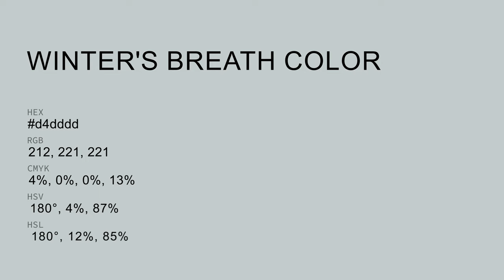Winter's Breath color d4dddd hex color - Grey color - Warm color d4dddd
What color is Winter's Breath ? d4dddd hex color - Grey color - Warm color d4dddd

Hex d4dddd Color Code is also known as Winter's Breath color.

Hex d4dddd Color code in RGB color code model is created after adding 83.14% red color, 86.67% green color and 86.67% blue color.
Hex d4dddd Color code in CMYK color (process color) code model is generated after subtraction of 4% cyan, 0% magenta, 0% yellow and 13% black.